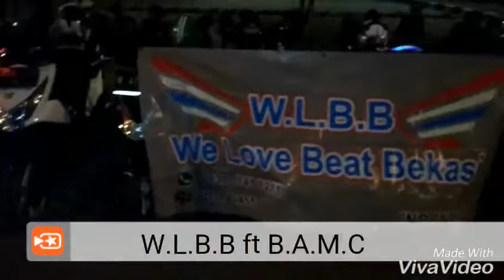W.L.B.B ft B.A.M.C #1 - The Night (trailer)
Kopdar Gabungan